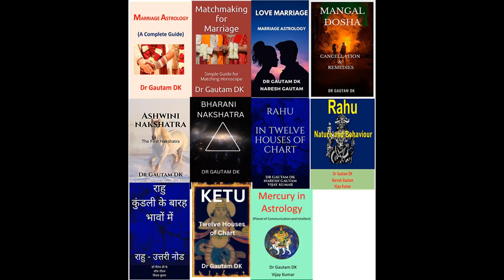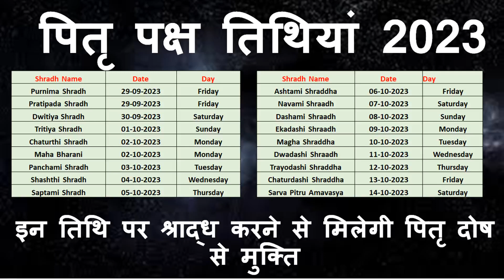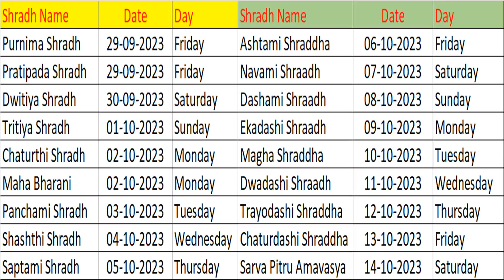पितृ पक्ष तिथियां 2023, इन तिथि पर श्राद्ध करने से मिलेगी पितृ दोष से मुक्ति, Shraad Dates 2023